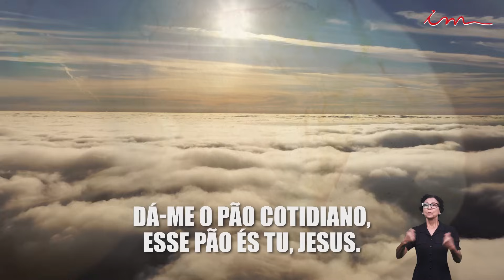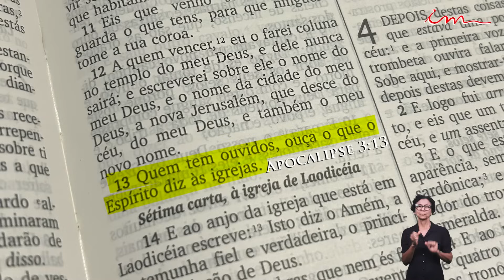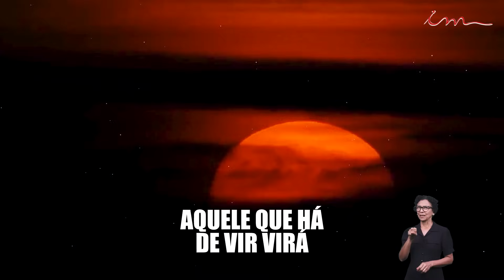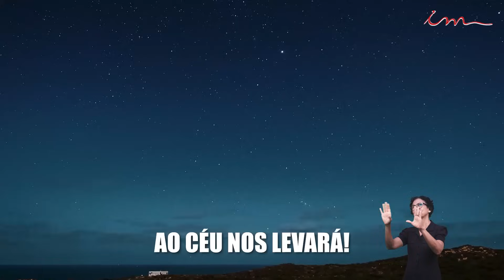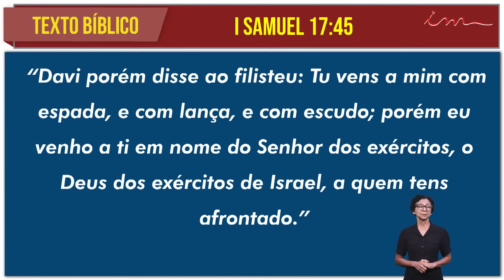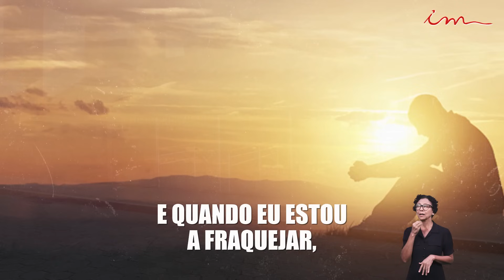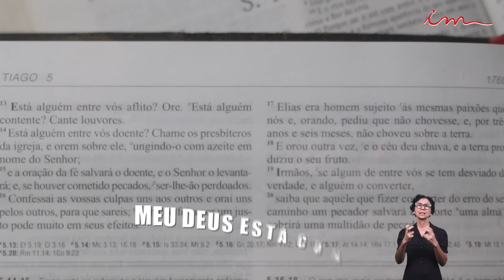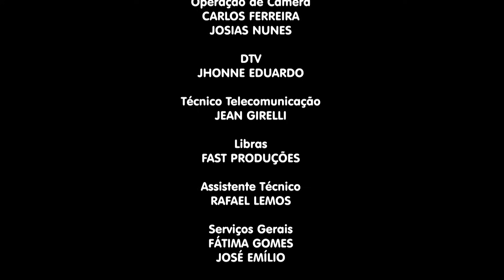14/03/2024 - [CULTO 20H] - Igreja Cristã Maranata - "A confiança em Deus" - Quinta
LEI DE DIREITOS AUTORAIS, LEI Nº 9.610/98:
"CANAL OFICIAL"

Transmissão do Culto da Igreja Cristã Maranata, transmitido no dia 14 de Março de 2024 - Quinta